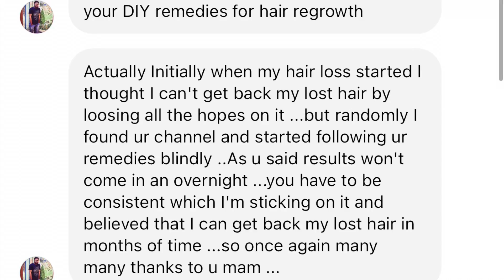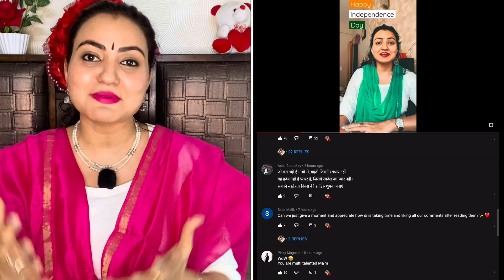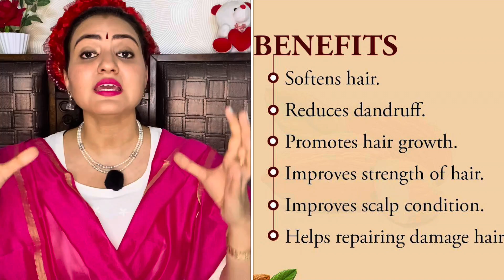Extreme *HAIR GROWTH* CHALLENGE : Use This DIY HAIR MASK To REGROW LOST HAIR | 100% Actual Results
Hello all,
Welcome to Preity Prerna. Today's video is on hair Growth Challenge 2021 where I will be sharing a tried and tested remedy which will not only help you all to regrow hair long and fast but also cure severe summer problems like dandruff, hair fall, dryness and hair breakage which disturb the new hair growth process a lot.

This is a tried and trusted remedy which one of my subscriber is using for almost last 2-3 months and the results are very encouraging. Before using this remedy and routine, the subscriber was suffering from severe hair growth issues but today after using it religiously for few months, he has seen great improvement with new hair growth happening at a good pace. I wanted to thank him for sharing his experience with me and I thought of sharing his experience with you all so that everyone can benefit our of the same.

Preityप्रेरणा💕

\\Products That I Use on Daily Basis:
Brown Rice
CASTOR OIL: